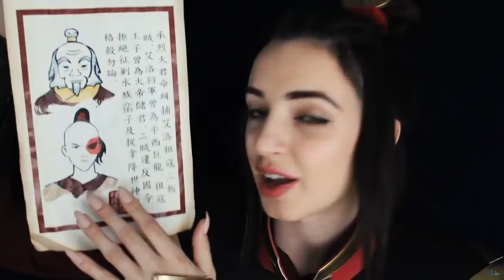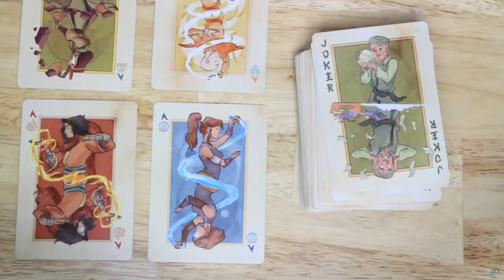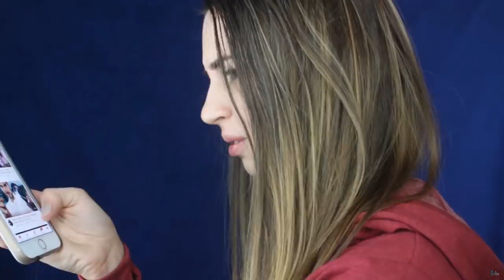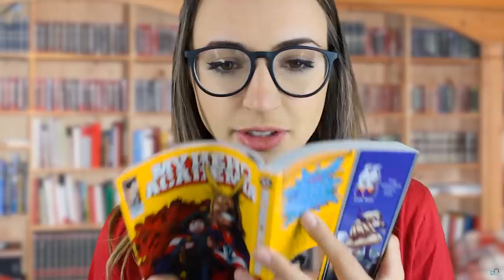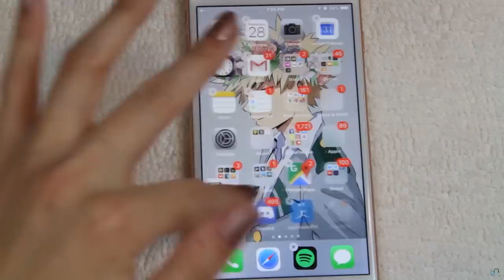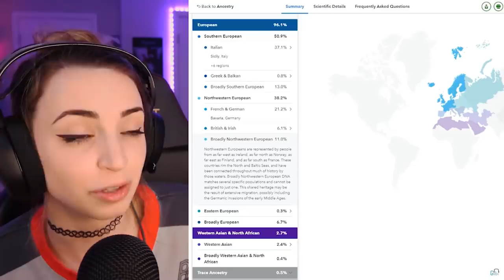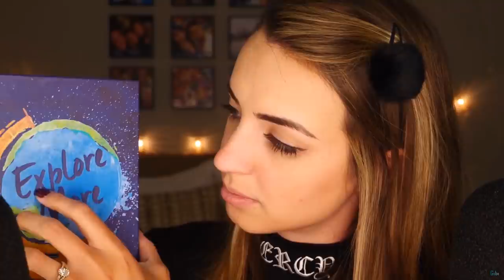1 second from every Gibi ASMR video 🌟 500 Videos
HAPPY 500th VIDEOOOOO WE ARE CELEBRATING WITH A SUPER META VID -- one second/one moment (some of them are a bit longer than a second ha!) from every single public ASMR video I have. Skip to 3:33 if you don't want the Intro :)
 I think this is my favorite video to date heh. It made me super duper nostalgic, proud, happy, grateful... a perfect video to post on Thanksgiving because I can't tell you how thankful I am to do what I do, and to have you all as a community. I truly can't. Thank you all so much.

This video is in chronological order! BIG HUGE MEGA SHOUTOUT to my editor Vestman (Shawn!) for not only gathering these clips from an insanely long Google Doc I sent him of each second I wanted to have in. xD but also for BALANCING THE AUDIO FOR YALLLL dude my audio was so freaking bad and inconsistent in the beginning I can't even He's been through so many videos with me! SO MANY!!!
Hahah his twitter PFP is making me laugh in context with this video.

I'm also on APPLE MUSIC HECK YEAH!

My upload schedule:

►Every Tuesday

►Every Thursday

►Every Saturday